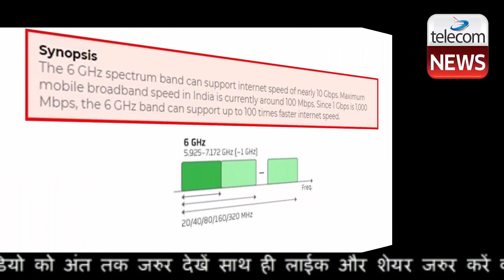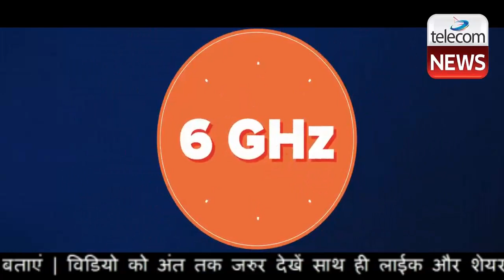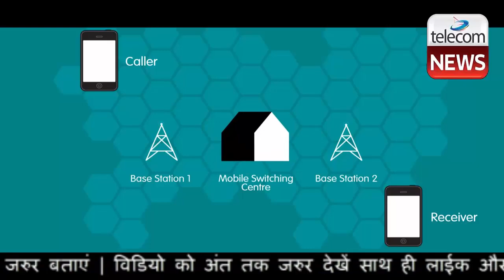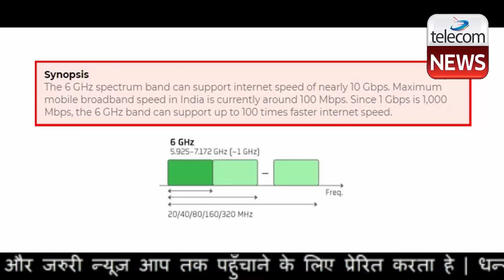5G Services Of Vi (Vodafone Idea), Jio & Airtel May Launch in Rich 6Ghz Band with 10 Gbps Speed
5G Services Of Vi (Vodafone Idea), Jio & Airtel May Launch in Rich 6Ghz Band with 10 Gbps Speed.Jio, Airtel, Vodafone Idea fight with global tech majors like Google, Facebook for rich 6Ghz band.It’s a battle over 6 GHz for broadband speeds like 5G. On one side are Indian telcos Bharti Airtel, Reliance Jio Infocomm and Vodafone Idea (Vi). On the other are global tech majors Google, Facebook, Microsoft, Cisco, Qualcomm, Intel, Hewlett-Packard and Broadcom.

The 6 GHz spectrum band can support internet speed of nearly 10 Gbps. Maximum mobile broadband speed in India is currently around 100 Mbps. Since 1 Gbps is 1,000 Mbps, the 6 GHz band can support up to 100 times faster internet speed.

In the US, non-telecom companies are allowed to operate in this band and offer services such as WiFi-6. If this is allowed in India, these tech companies can offer ultra high speed internet to potentially over a billion people. The complication in India, say telcos, is licencing. They argue that if 6 GHz is opened up for all comers, it won’t be a level playing field. Telcos will have to bear licence fees and spectrum usage charges as well as comply with security requirements, while tech majors won’t have such obligations and possess an “unfair” advantage.

The prize offered by 6 GHz is huge. A billion-plus customers accessing high speed internet, of whom 30% will be upgrading to smart devices. Nitin Soni, senior director at ratings firm Fitch, estimates annual mobile broadband services revenue opportunity in India to exceed $20 billion in the next 24-30 months (from $11-12 billion now), factoring in a likely rise in tariff. The number will only go up.

And, for the likes of Facebook and Google, the more the people on mobile internet, the wider their target revenue base. In a recent joint submission, the eight tech companies urged the Telecom Regulatory Authority of India (Trai) to start a consultation process on delicensing the 6 GHz band in India expeditiously.

Global momentum is building behind opening the band, and this spectrum is uniquely suited for expansion of the WiFi-6 technology in India, they said.

“…Opening up the full 6 GHz band for licence-exempt use would have tremendous economic benefits for (fast) broadband connectivity in India, as it supports popular 5G use cases such as high definition video streaming, WiFi calling, smart home devices, hotspot access, automation of citywide services, AR/VR applications, health monitoring devices, wearables and seamless roaming,” they said in the submission.

Telcos are ready with their own pitch. “The 6 GHz spectrum must only be made available to licensed telecom service providers as it has emerged as an alternate, mid-band candidate for 5G, other than the 3.5 GHz band, which is essential to offer a real 5G mobile broadband experience,” SP Kochhar, director general, Cellular Operators Association of India, told ET. The association represents Airtel, Jio and Vi.

He added that telcos must be given precedence for any 5G spectrum, as non-licensed entities have not used a majority of the 650 MHz of airwaves already with them.

The latest face-off comes as the government has scheduled a 4G auction in March, with the likelihood of a 5G airwaves sale later next year. At present, telcos use some 6 GHz spectrum for backhaul — or connecting towers. The Department of Space also uses the band.

Rohan Dhamija, partner and head (India & Middle East), Analysys Mason, said: “It appears that these global tech companies want the 6 GHz band delicensed to gain control of the connectivity layer in the telecom value chain, and potentially cannibalise the hugely lucrative dense urban focus segment of mobile broadband services in the future.”

During the recent India Mobile Congress-2020, Facebook had made a strong pitch for the availability of unlicensed spectrum to ring in new tech such as WiFi-6. “We believe additional spectrum for both WiFi and 5G is important for a better connectivity experience,” a Facebook spokesperson told ET.

Jio, Airtel, Vi and Google declined to comment.

TV Ramachandran, president of Broadband India Forum, backed the US tech companies, saying, “The government must open up the 6 GHz band, particularly for the use of WiFi-6 technology that can complement 5G and help in providing high-speed and high-capacity broadband services to rural areas.” The forum represents the likes of Google, Microsoft, Facebook and Qualcomm.

Tech companies and telcos are already engaged in a battle to access two more spectrum bands, E and V, which the telcos consider ideal for offering 5G. The tech companies want these delicensed. But telcos want the E and V bands auctioned, as they can use it to link mobile towers in the absence of fibre connectivity.